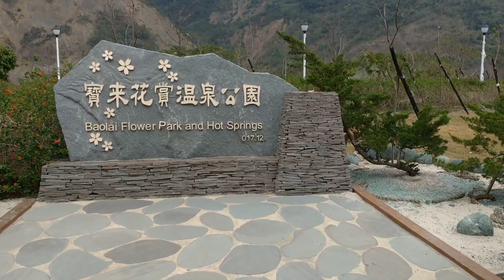【托韓國瑜的福】到高雄甲仙 寶來溫泉去玩 新蓋好的寶來溫泉花賞溫泉走走 吃芋冰 烤山豬肉 竹筒飯 炸蜂蛹